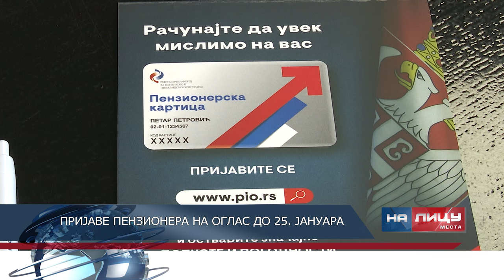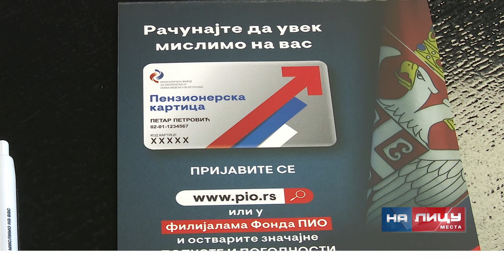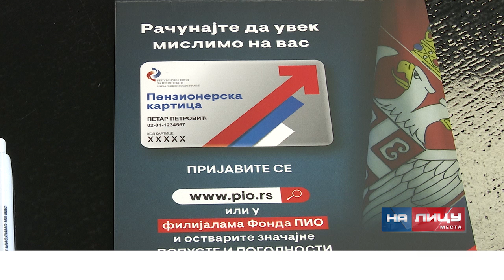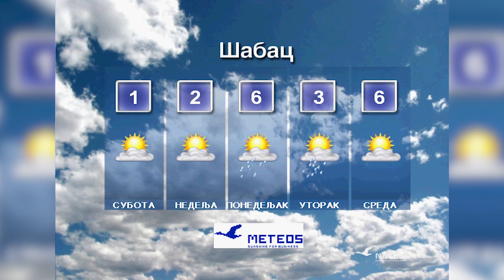Informativna emisija "Na licu mesta" - petak 12.01.2024.